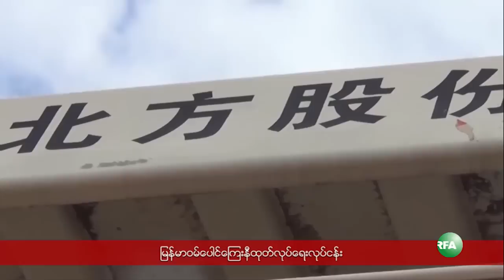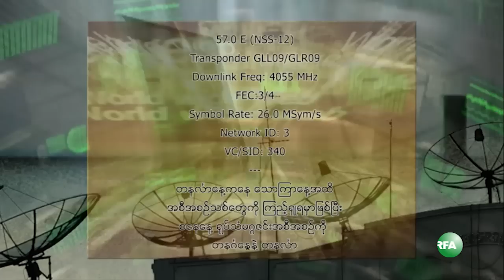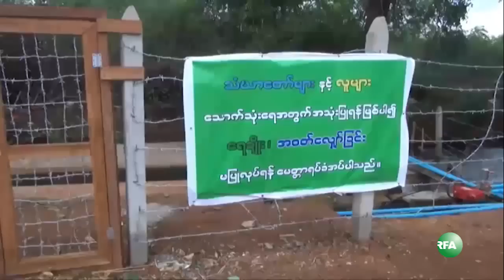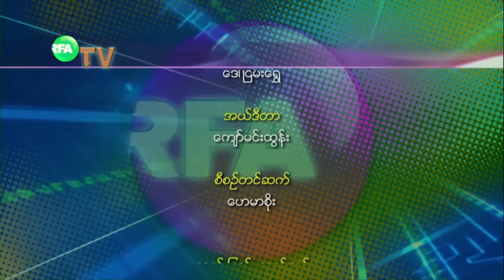RFA Burmese TV April 29,2015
လြတ္လပ္တဲ့အာရွအသံ RFA ရုပ္ျမင္သံၾကား အစီအစဥ္ (ဧၿပီ ၂၉ ရက္ ၂ဝ၁၅)

- ပန္ဆန္း-တုိင္းရင္းသားလက္နက္ကိုင္အဖြဲ႔ေတြ ရဲ႕ညီလာခံမွာ ကိုးကန္႔ေဒသက တုိက္ပဲြေတြရပ္တန္႔ေရး ေဆြးေႏြးမည္
- ဘာသာသာသနာညိႇဳးႏြမ္းေစမႈပုဒ္မနဲ႔ တရားစဲြထားတဲ့အမႈကို ပယ္ဖ်က္ေပးဖို႔ ဆရာေတာ္ဦးဥတၱရနဲ႔ သံဃာ ၄ ပါးက ျပည္ေထာင္စုတရားလႊတ္ေတာ္ခ်ဳပ္ရံုးကုိ စာတင္
- ေမလ ၁ ရက္နဲ႔ ေမလ ၂ ရက္ေန႔မွာ က်ေရာက္မယ့္ အလုပ္သမားေန႔နဲ႔ ကဆုန္လျပည့္ေန႔ေတြမွာ “ျမန္မာယန္စီကုမၸဏီ၊ ျမန္မာဝမ္ေပါင္ကုမၸဏီနဲ႔၊ Sino One ကုမၸဏီ” က အလုပ္သမားေတြ စုစုေပါ္း ဆႏၵျပၾကမယ္
- မြန္ျပည္နယ္ မုဒံုၿမိဳနယ္၊ ဝက္သဲေက်းရြာနဲ႔ တံခြန္တိုင္ေက်းရြာက အင္းေတြကို ေက်းရြာ အုပ္ခ်ဳပ္ေရးမွဴးေတြက ေျမကြက္ေတြေဖာ္ၿပီး ေရာင္းခ်
- လိြဳင္ေကာ္-ေတာင္ႀကီး ကားလမ္းေဘးမွာ ေတာင္သူ ၁၅ ဦး လုပ္ကိုင္ေနတဲ့ ေျမဧက တရာေက်ာ္ကို လုပ္ကိုင္ခြင့္မရိွေၾကာင္း ပအိုဝ္းအမ်ဳိးသားတပ္မေတာ္ PNA အဖြဲ႔က တားျမစ္
- ထိုင္းႏိုင္ငံ ကန္ခ်နဘူရီခရိုင္မွာ ဒီကေန႔မနက္ပိုင္းက ခရီးသည္တင္ကားတစီးကို ရဲတပ္ဖြဲ႔က တားဆီးစစ္ေဆးၿပီး တရားမဝင္ ျမန္မာႏိုင္ငံသား ၂၆ ေယာက္ကို ဖမ္းဆီး
စတဲ့သတင္းေတြနဲ႔ စိတ္ဝင္စားဖြယ္ အာရွသတင္းေတြ……

- တရားခံမဲ့ အသတ္ခံရသူေတြအတြက္ ဆုေတာင္းပြဲ
- အႏၱရာယ္မ်ားတဲ့ ဦးပြားကုန္းေက်ာ္တံတား
- ဓႏုစာေပေပၚထြက္ေရးေဆြးေႏြးပြဲ
- ကြမ္းျခံကုန္းၿမိဳ႕က ပရဟိတ သံဃာေတာ္မ်ား အင္တာဗ်ဴး (ဒုတိယပုိင္း)
- မဟာဝိဇယ ေခမသီတလ ေခါင္းေလာင္း
- အင္ေလးကန္နဲ႔ အင္းေခါင္းဆည္
- ရခုိင္တုိင္းရင္းသားဘာသာရုပ္သံ
…စတဲ့အစီအစဥ္ေတြကို ရွဳစားရမွာပါ။